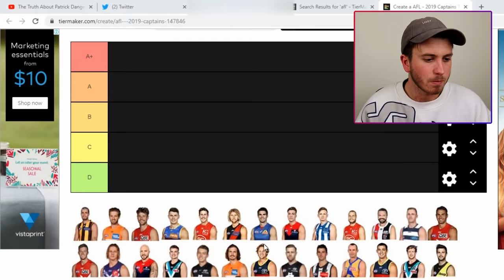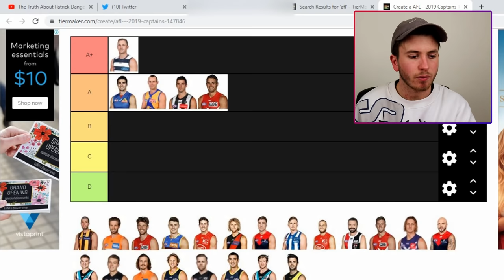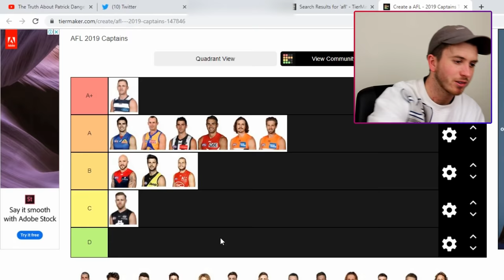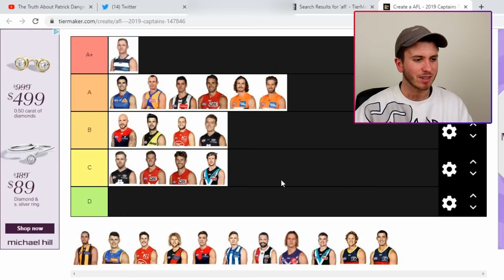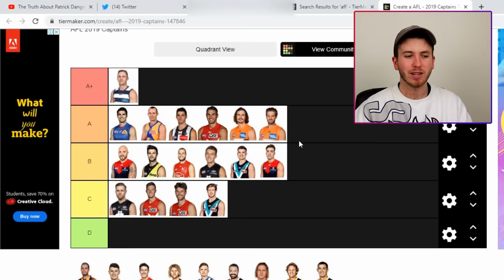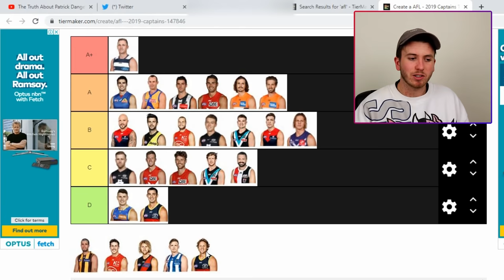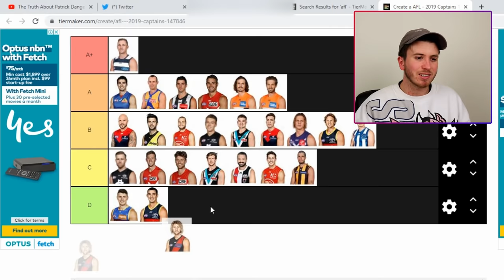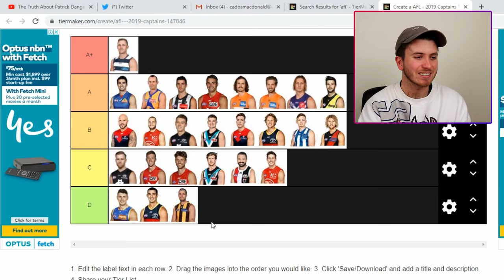PATRICK CRIPPS THE WORST AFL CAPTAIN? | RANKING AFL CAPTAINS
Ranking AFL Captains, watch to find out where Patrick Cripps was ranked.